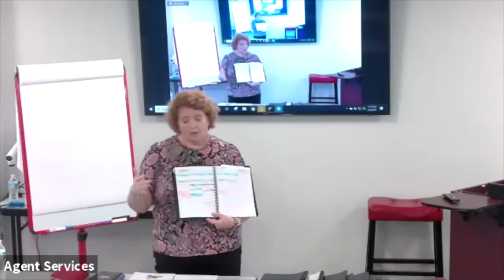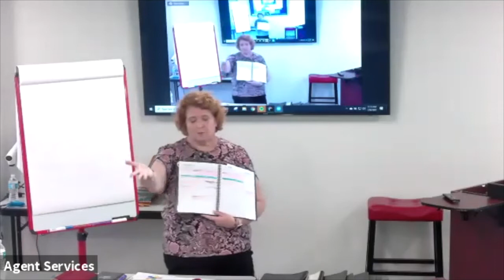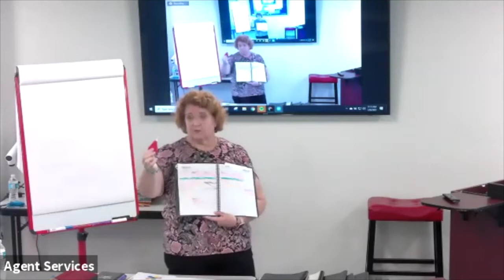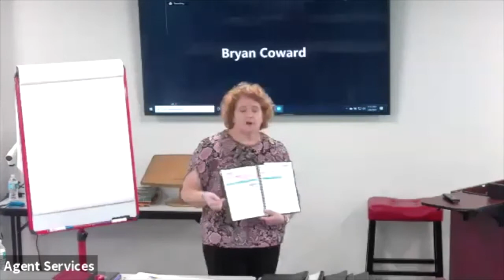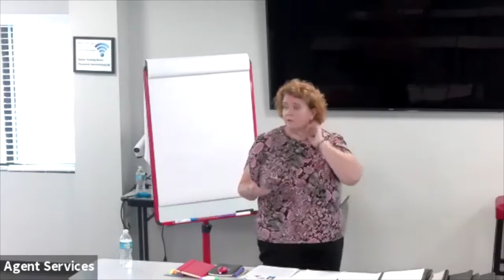Planner Manners, Time Management with Deb Ward